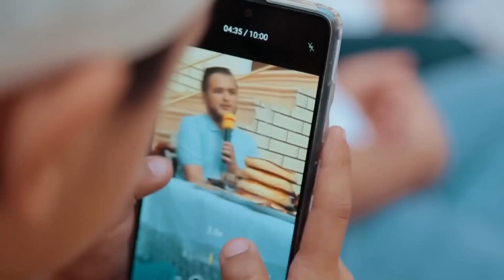Mana o'sha shov shuvga aylangan maruza | Sardor domla Namanganda